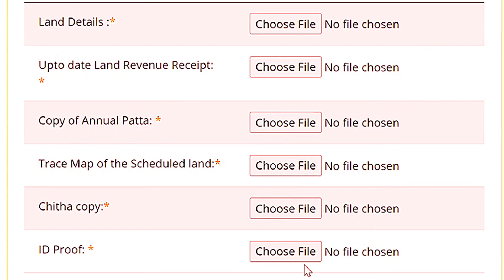Conversion of Land from Anual Patta to Periodic Patta/Main Documents kya kya chaiye/Assam RTPS 2023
Topic covered:-
Conversion of Land from Anual Patta to Periodic Patta,
Main Documents kya kya chaiy,
Assam RTPS 2023,
How many Documents are required for Annual patta to periodic Patta,
Mission Basundhara 2.0,
Mission Basundhara ARTPS service,
Mission Basundhara online services,
Mission Bhumiputra certificate,
Mission Basundhara all Certificate service apply online,
How to apply online Conversion of Land from Anual Patta to Periodic Patta in Assam,
Rtps portal,
Latest news on Assam RTPS portal,
Assam RTPS portal,
Online mission Basundhara2.0,
Technical MBC,
ARTPS Income certificate,
ARTPS marriage certificate,
ARTPS Renewal of Driving licence,
ARTPS caste certificate,
Technical MBC

     Technical MBC.